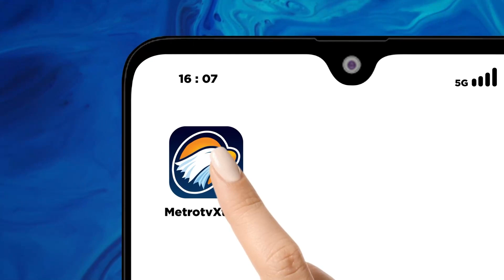Satpol PP Gerebek Tempat Hiburan Malam di Banjarnegara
METRO TV JATENG & DIY,  untuk menjadikan Banjarnegara target 0% dari peredaran minuman keras, pihak Satpol PP melakukan razia miras di mana dalam operasi tersebut pihaknya berhasil menyita puluhan botol minuman keras